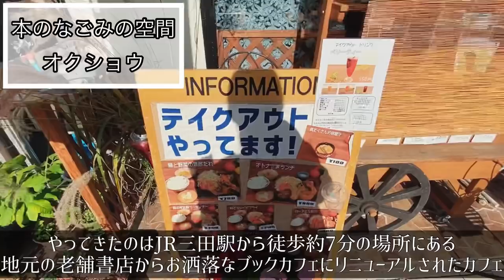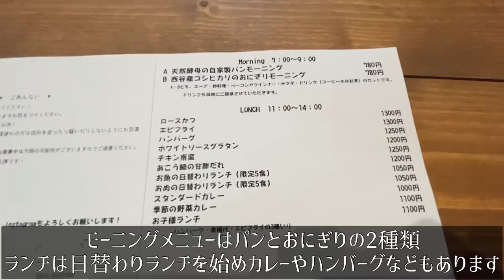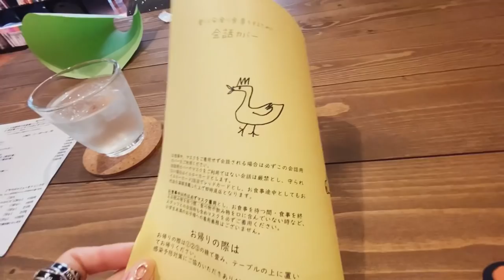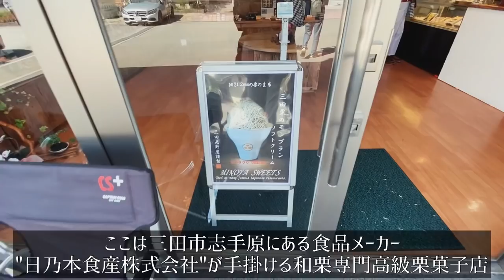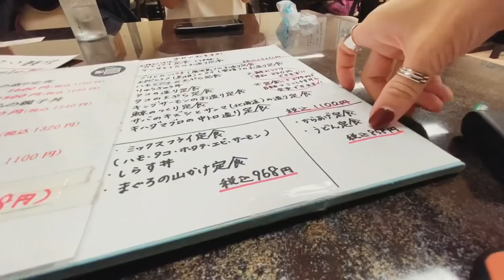SUB【兵庫旅Vlog】兵庫・三田で秋を感じて癒される休日ツーリングVlog/モッパン/カブ旅/旅動画/japan travel video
【ツーリング旅vlog】兵庫・三田編

●本となごみの空間 オクショウ
住所：〒669-1529 兵庫県三田市中央町１６−３
営業時間：7時00分～17時00分　日曜日　定休日

● かもめベーカリー
住所：〒669-1535 兵庫県三田市南が丘２丁目１−１４ １０３ シャルム
営業時間：7時00分～17時00分　月・火曜日、定休日
Google Map：

●波豆川コスモス畑
住所：〒669-1411 兵庫県三田市波豆川
営業時間：24ｈ

●三田 見野屋 日乃本食産
住所：〒669-1506 兵庫県三田市志手原８８２
営業時間：10時00分～17時00分　水曜日、定休日

●木器亭 (こうずきてい)
住所：〒669-1412 兵庫県三田市木器２８９−１
営業時間：11時30分～14時00分、17時00分～19時00分　水曜日、定休日

●和cafe・Kanoco （かのこ）
住所：〒651-1505 兵庫県神戸市北区道場町１０５−３
営業時間：木~日曜日、11時00分～16時00分　月~水曜日、定休日

ー